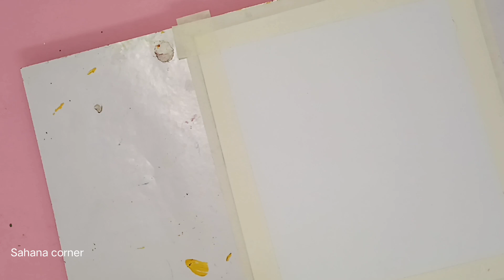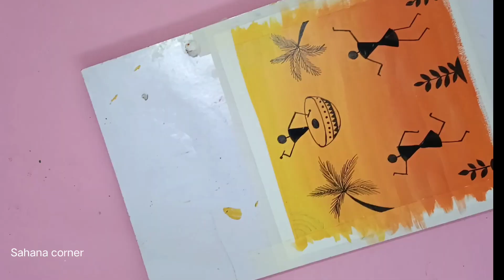ஒரு போர் கலை - என்னடா இது புதுசா இருக்கேனு பாக்குறீங்களா?? warli art step by step easy tutorial.